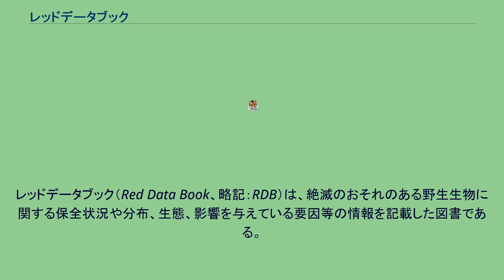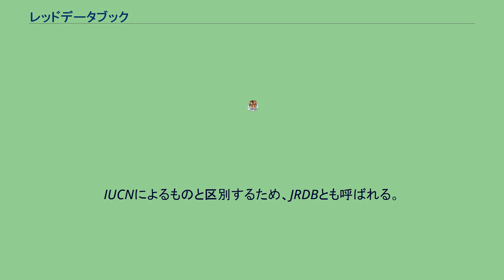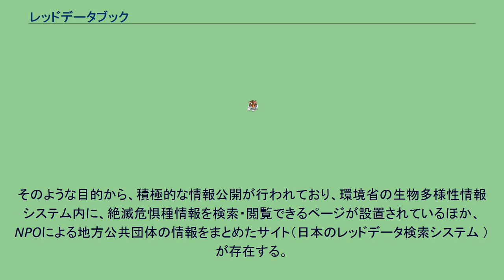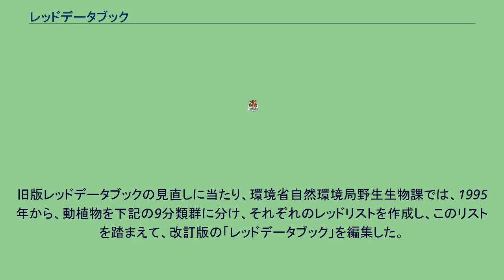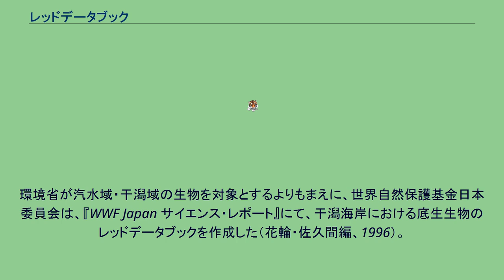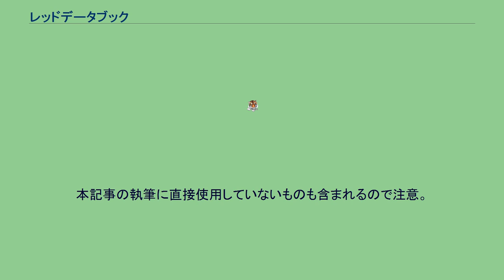レッドデータブック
レッドデータブック（Red Data Book、略記：RDB）は、絶滅のおそれのある野生生物に関する保全状況や分布、生態、影響を与えている要因等の情報を記載した図書である。
1966年にIUCN（国際自然保護連合）が中心となって作成されたものに始まり、現在は各国や団体等によってもこれに準じるものが多数作成されている。
日本で単に「レッドデータブック」と言うときは、環境省によるもの、あるいはIUCNによるものを指すことが多い。
本項では環境省作成のものを中心として記すので、IUCNによるもの、日本以外の国によるもの、日本の地方自治体によるものなどについては#その他の団体によるレッドデータブックを参照。
環境省によるレッドデータブックは、同省が作成・改訂したレッドリスト（絶滅のおそれがある動植物のリスト）に基づき、より具体的な内容を記載したデータブックである。
IUCNによるものと区別するため、JRDBとも呼ばれる。
「レッドデータブック」は通称であり、正式な名称は1991年に出版されたものは『日本の絶滅のおそれのある野生生物』、1995年からの見直し作業の後に出版されたものは『改訂・日本の絶滅のおそれのある野生生物 -レッドデータブック-』という。
さらには、三訂版である2014年度に『レッドデータブック2014』が作成された。
レッドデータブックを作成する目的は、絶滅の危機にある野生生物の現状を的確に把握することである。
レッドデータブックに基づき、絶滅のおそれのある野生動植物の種の保存に関する法律（種の保存法）に基づく希少野生動植物の指定や絶滅危惧種の保全・保護方策の検討、環境アセスメントへの活用、一般市民への普及・啓発などが期待されている。
そのような目的から、積極的な情報公開が行われており、環境省の生物多様性情報システム内に、絶滅危惧種情報を検索・閲覧できるページが設置されているほか、NPOによる地方公共団体の情報をまとめたサイト（日本のレッドデータ検索システム ）が存在する。
環境庁（当時）の「レッドデータブック」は、1986年、自然保護局（当時）野生生物課が発足すると同時に作成が開始され、財団法人自然環境研究センターから、1991年5月に『日本の絶滅のおそれのある野生生物－脊椎動物編』が同年10月に同『無脊椎動物編』が発行された。
しかしその後、IUCNのレッドリストのカテゴリー改定（1994年）があったことなどを受けて、早くもその内容が見直されることになった。
なお、植物については、既に、財団法人日本自然保護協会と財団法人世界自然保護基金日本委員会が共同して『我が国における保護上重要な植物種の現状』を作成していた。
環境省生物多様性センターの生物多様性情報システム『絶滅危惧種情報』にて、レッドデータブックに掲載されている情報を検索・閲覧することができる。
旧版レッドデータブックの見直しに当たり、環境省自然環境局野生生物課では、1995年から、動植物を下記の9分類群に分け、それぞれのレッドリストを作成し、このリストを踏まえて、改訂版の「レッドデータブック」を編集した。
その後、レッドデータブックの改訂作業が順次始められ、2000年7月の植物I（維管束植物）を始まりに、2006年8月に最終巻の「昆虫類」が完成、出版された。
哺乳類 鳥類 爬虫類・両生類 汽水・淡水魚類 昆虫類 陸・淡水産貝類 クモ形類・甲殻類等 植物I（維管束植物） 植物II（維管束植物以外） - 蘚苔類、藻類、地衣類、菌類 改訂版レッドデータブックは財団法人自然環境研究センターから、「改訂・日本の絶滅のおそれのある野生生物 -レッドデータブック-」として、分類群ごとに書籍の形で全9冊が刊行されている。
また、環境省生物多様性センターの生物多様性情報システム『絶滅危惧種情報』にてレッドデータブックに掲載されている情報を検索・閲覧することができる。
2014年10月から2015年3月にかけて、2012年8月及び2013年2月に発表された第4次レッドリストに基づいたレッドデータブックが刊行された。
2014年版レッドデータブックは株式会社ぎょうせいから、『レッドデータブック2014 -日本の絶滅のおそれのある野生生物-』として、各分類群ごとに書籍の形で全9冊が刊行されている。
各分類群は、ほぼ改訂版と同じであるが、「陸・淡水産貝類」が対象を広げ「貝類」に、「クモ形類・甲殻類等」が「その他無脊椎動物（クモ形類・甲殻類等）...